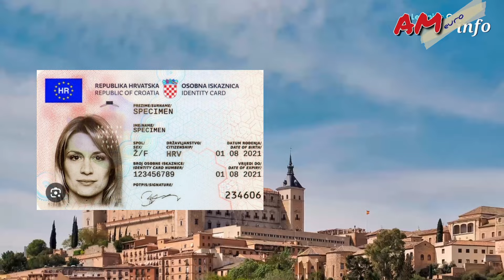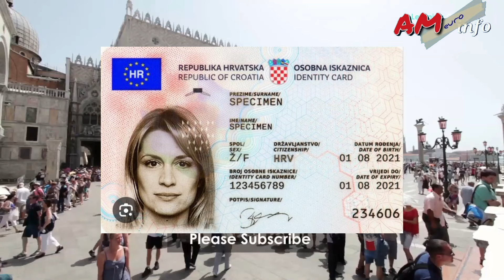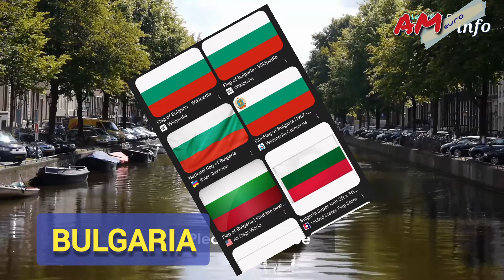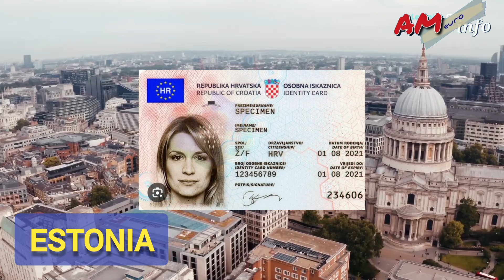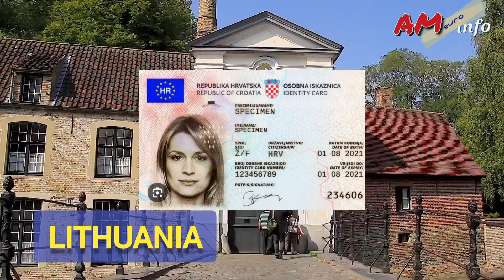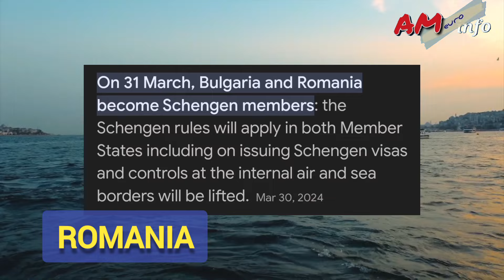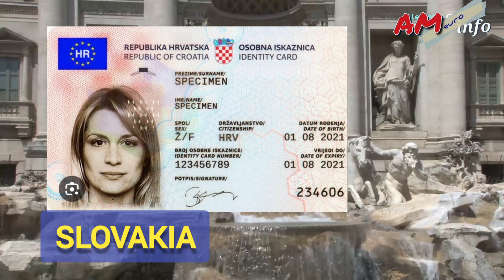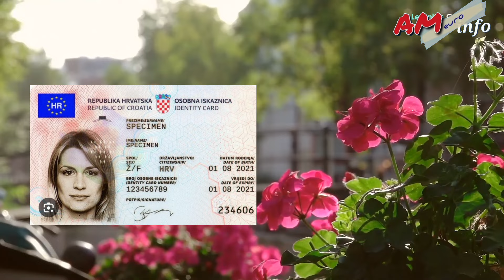how many country can visit from croatian trc 2024 | croatia trc update 2024 |croatia new update 2024